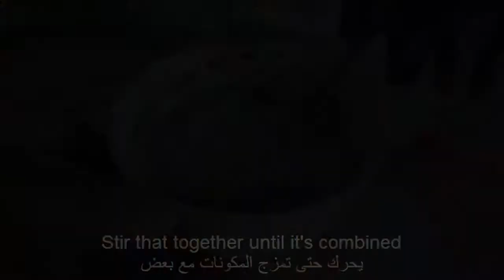طريقة تحضير بودنج الشيا و الكاكي المذهل